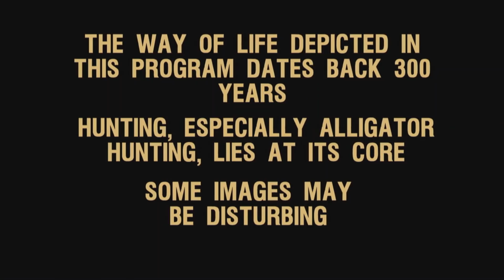Swamp People: HUNTING DOWN A GIANT CANNIBAL GATOR (Season 11) | History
Watch all new episodes of Swamp People Thursdays 9/8c, and stay up to date on all of your favorite History Channel shows

The crew takes a gamble and goes out to explore Big Bull Bayou, notoriously known for having big bull gators, where they face an unexpected life-threatening accident and a crazed giant gator, in this clip from Season 11, "The Cannibal".